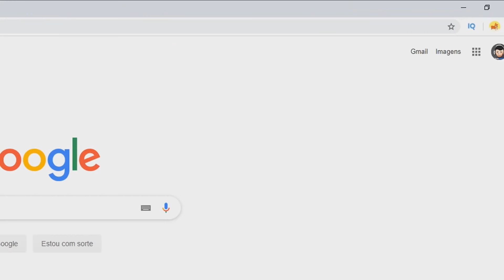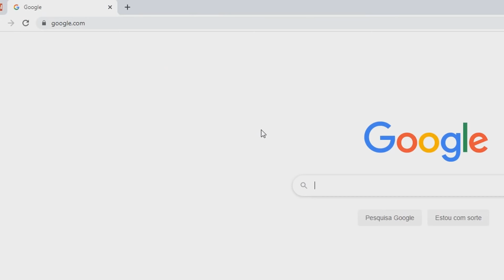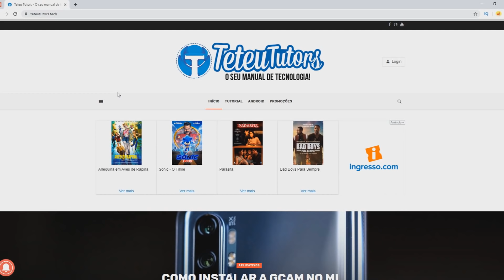VOCÊ PRECISA SABER! Nova função do CHROME mantém o navegador SEGURO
Neste vídeo você vai conferir uma nova função que acabou de ser liberada ao navegador Google Chrome, nela você manter a sua navegação segura, pois irá te proteger de downloads que não seguros, o mecanismo do Google irá entender e bloquear esses futuros downloads, garantindo a segurança do seu navegador!

📥PAGINA PARA ATIVAR A FLAG:
chrome://flags